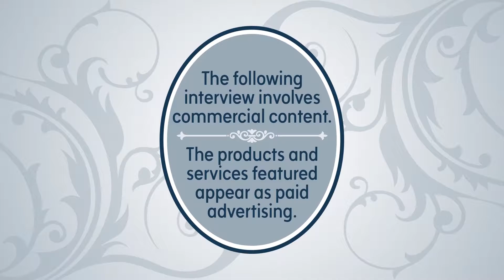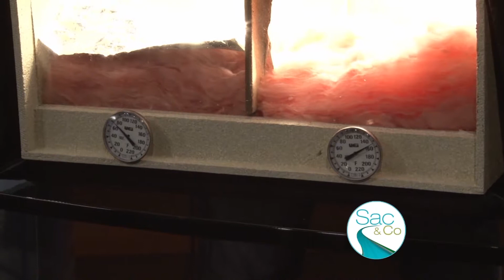Explore Home Insulation with Eagle Shield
Eagle Shield provides NASA certified home insulation. Host Mellisa Paul takes a closer look at how it could help you save money without sacrificing comfort!